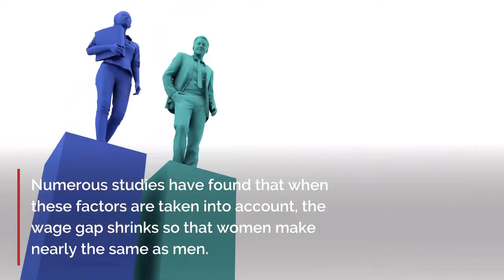Equal Pay Day is not an accurate picture of how America works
You might have heard of Equal Pay Day, the date when women finally earn enough to make up for last year's wage gap. But that's not an accurate picture of how America works. Here's why...